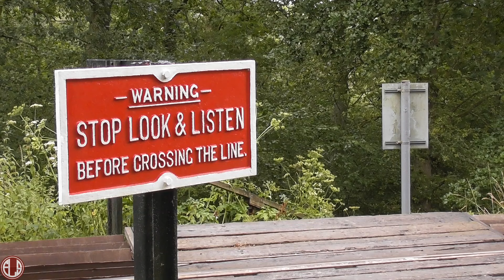Best of 2021 | 'A Year on the Railways' with FrontLineSteam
Filming here at FrontLineSteam is complete for 2021. And to round off the year, I've put together a compilation of some of my favourite moments captured throughout the year.

With a lot going on behind the scenes including a wedding and a trip to America, I was pleasantly surprised at the variety of content I manged to gather over the year. From mainline Steam & Diesel to Anniversary events, it was a superb time enjoying what the countries Railway had to offer in yet another strange year.

0:00 Intro
0:30 6990 on GCR crew refreshers
2:15 2999 at SVR Spring Steam Gala
3:20 scenes at Alresford during the MHR Spring Gala
4:44 D1025 at the SVR Spring Diesel Gala
5:38 35028 'Clan Line' at Goring en-route to Bristol
6:33 86259 at Dordon -en-route to Carlisle
7:25 W24 during the IoWSR '50th Anniversary Gala'
8:25 46100 & 45231 at Whiteball en-route to Plymouth
9:40 46100 & 45231 climb the Lickey Incline en-route to Crewe
11:22 80151 during the Bluebell Railway '60+1 Anniversary'
12:30 D5185 & 45305 during the GCR 'Railways at Work' Gala
13:52 34028 at Harmens Cross
15:25 46100 climbs Hatton Bank en-route to Kidderminster
16:10 30925 during the Bluebell Railway 'Giants of Steam' Gala
17:05 73082 on a Bluebell Railway 'Santa Special'

I hope you enjoy what the 'Best of 2021' has to offer, and I'm looking forward to sharing my 2022 trailer video in the coming days. Please let me in the comments what you'd like to see form the channel in 2022 as well. Thank you to all those new and returning subscribers for the continued support!